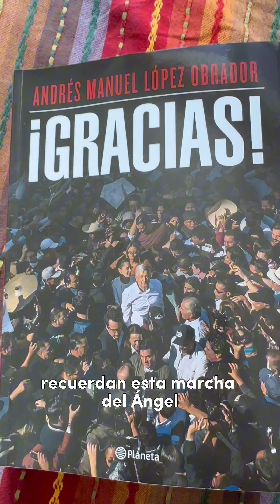⭕️ ¡GRACIAS! DE AMLO, UNA LECTURA RECOMENDADA PARA TOD@S, SOBRE TODO PARA LAS JUVENTUDES ⭕️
Inicio la semana con una lectura indispensable para comprender la Cuarta Transformación: "¡Gracias!" de Andrés Manuel López Obrador. Un libro que comprende las anécdotas más relevantes de la vida y la historia política de nuestro actual presidente, desde sus días en Macuspana, Tabasco, hasta Palacio Nacional. Una lectura necesaria para las juventudes que luchan por un México más justo, igualitario y democrático.